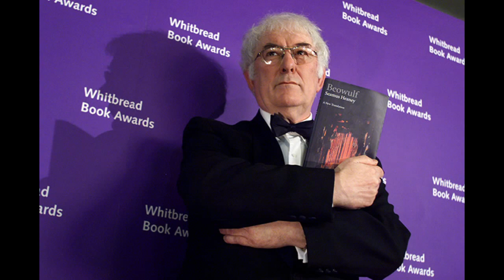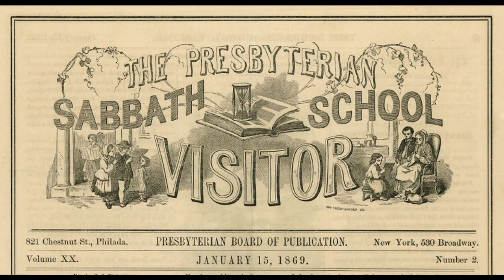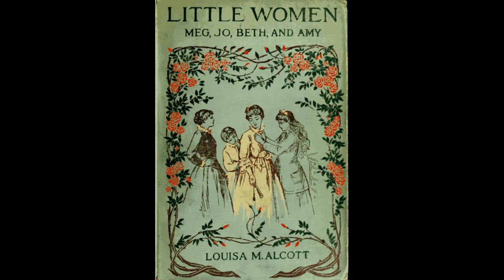So What Is YA Anyway? (Part 1)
In her first of three lectures on the young adult novel, Pamela Smith Hill discusses criticism aimed at the books, writers, and adult fans of the genre.

This video is part of Missouri State University's massive online collection. Learn more about MSU's massive online offerings